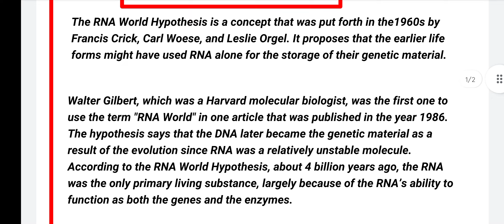Molecular biology ll RNA World hypothesis ll NEET, KVS, NVS, TGT, PGT BY POOJA MA'AM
Molecular biology ll
RNA World hypothesis ll NEET, KVS, NVS, TGT, PGT BY POOJA MA'AM
RNA WORLD
RNA world Hypothesis by Pooja ma'am

rna world class 12
rna world hypothesis
rna world hypothesis class 12
rna world by ritu rattewal
rna world class 12 BY POOJA MA'AM

rna world theory origin of life
rna world class 12 ncert by Anju maurya ma'am
rna world in evolutionary biology
rna world class 12 in tamil
rna world class 12 animation